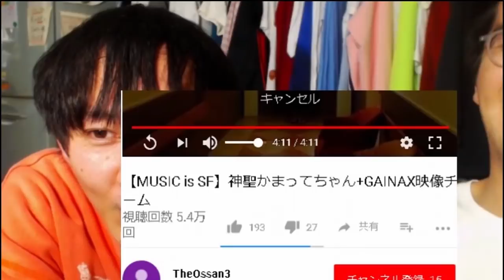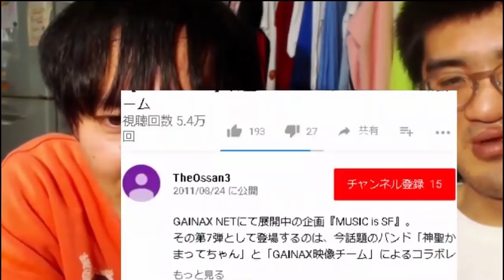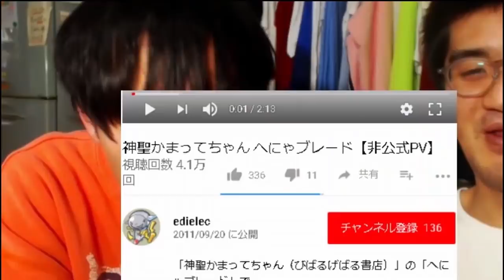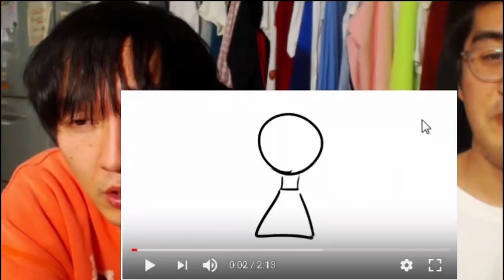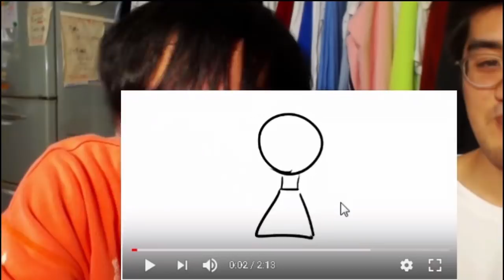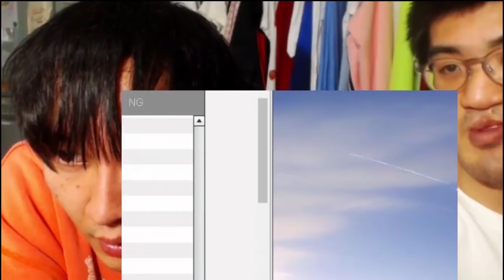2018.1.5 神聖かまってちゃん の子 mono 聖マリGAINAX へにゃブレード 非公式 PV 鑑賞 配信 ニコ生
ニコ生　ニコニコしようよ！！！꒰(๑´•. • `๑)꒱